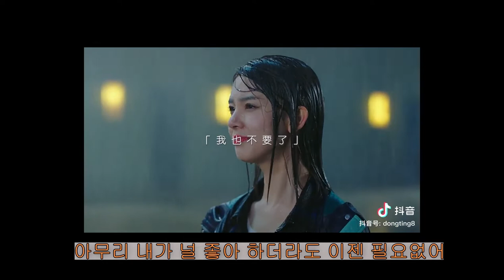不~了 그만 할 때 꼭 써야 할 문법 중국어 汉语 mandarin 不~了